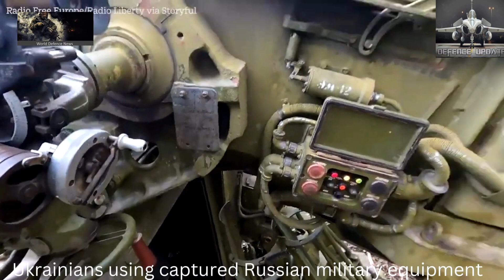Ukrainian forces using captured military equipment of Russians Military in Donetsk Oblast